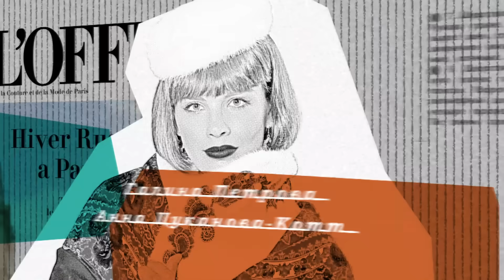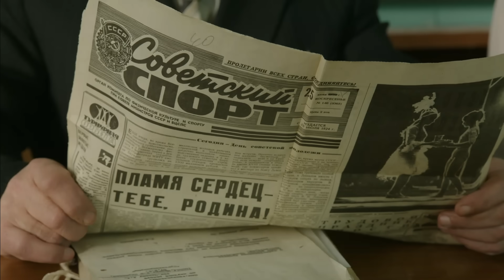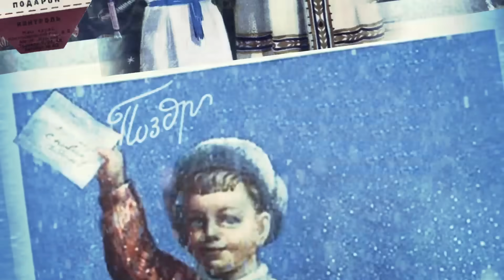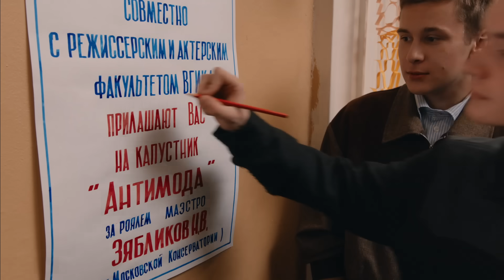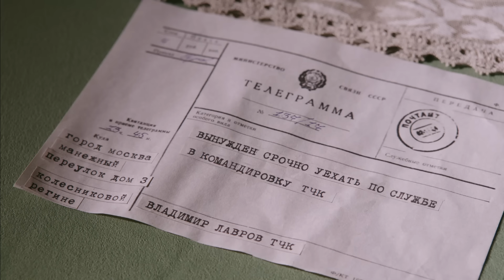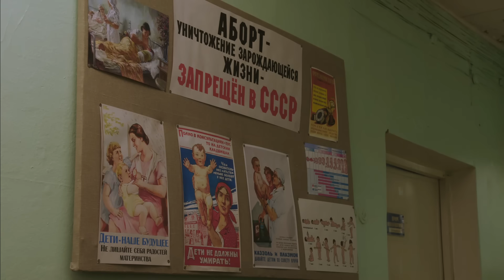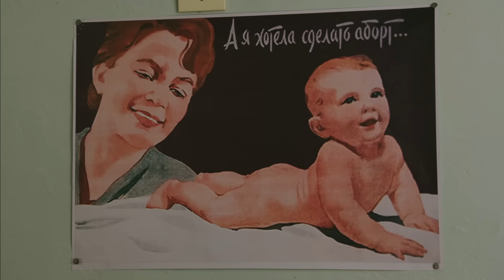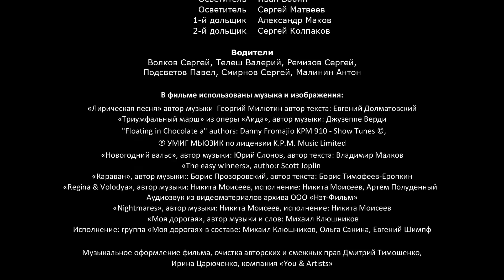Красная Королева 2 Серия | Мелодрама | Сериал Выходного Дня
В Москве Регина знакомится с интеллигентной пожилой женщиной – Августой Леонтьевной и ее внуком Владимиром. Августа и Регина становятся подругами и под влиянием ее рассказов, девушка решает поступать во ВГИК, начинает изучать французский язык и правила этикета. Регина привыкает к новой жизни: учится, живет в общежитии, дружит с  Татой. Но о своей семье она никому не рассказывает. Неожиданно из командировки возвращается Владимир, между ним и Региной происходит откровенный разговор, после которого они оба понимают, что влюблены. Он перевозит Регину жить к Августе, а сам – снова уезжает. Девушка не понимает, куда постоянно исчезает Владимир, и Августа рассказывает, что Владимир, как и его отец Петр, – чекист.